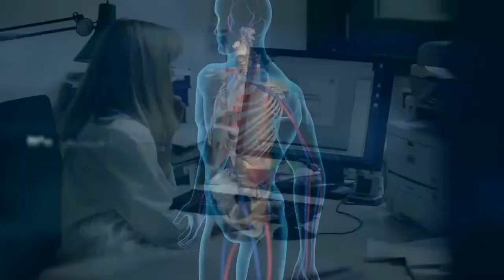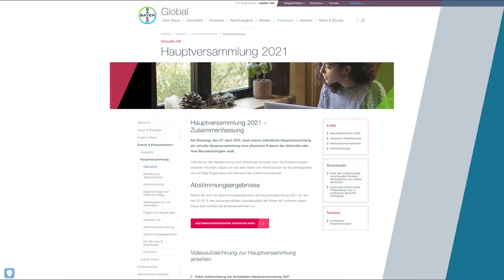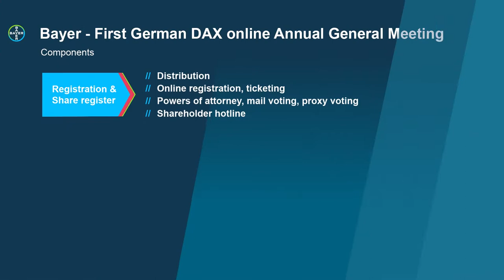Bayer Hauptversammlung 2021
General Meetings do follow clear processes.
They usually last a very long time, so it was important to find a visually interesting environment that reflects the personality of the company. The “living room” of Bayer, a brand space, where you can experience the master brand and its products in a modern, stylish, interactive way with a lot of warmth and personality.

Creating the images, we focused on a certain flow and dynamic as well as a closeness to the speakers. With a mixture of stable and dynamic cameras such as a steady cam and a ramped crane, constant dynamic cutting and movement of the cameras, we kept the attention high, guided the focus of attention and portrayed closeness and authenticity.

The lighting- and production design, ever so slightly changing its colors, created a dynamic in the setting itself.

Moreover, Bayer integrated a couple of special features for the audience:
• Entering questions beforehand
• Extended inquiry during the event
• Sending in Video Comments beforehand, which were fully integrated in the event and special digital platform

The Bayer general meeting showed a great response.